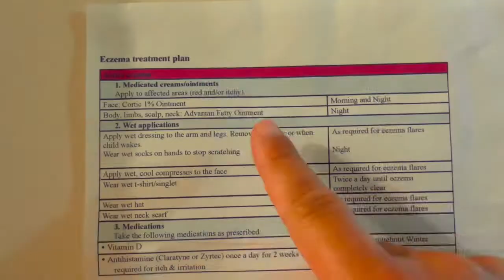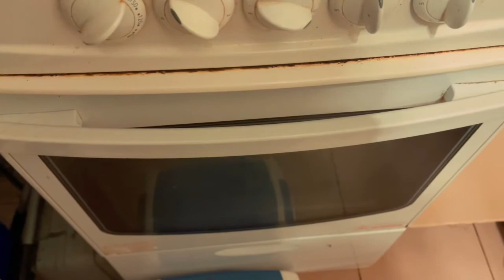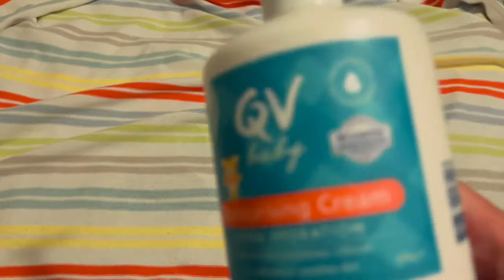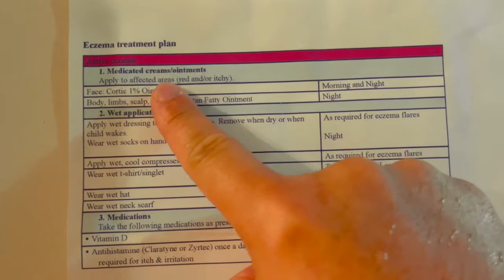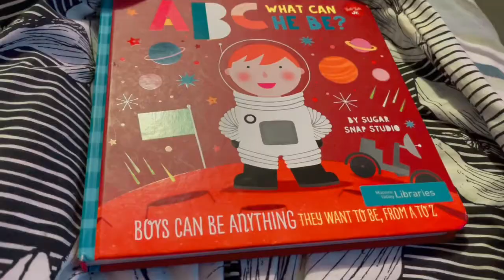Dinner | Bath | Ezcema | How to manage toddler’s ezcema | LWP Vlog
Welcome to the Life with POPOY Channel!

We are excited to share our simple life here down under Australia.

We are unique Tag-lish speaking family.

Tune in as we raise our child Maxwell to value and appreciate family, fun and learning experience.